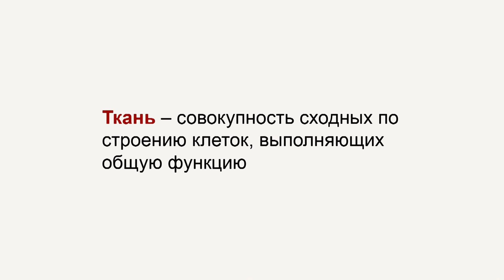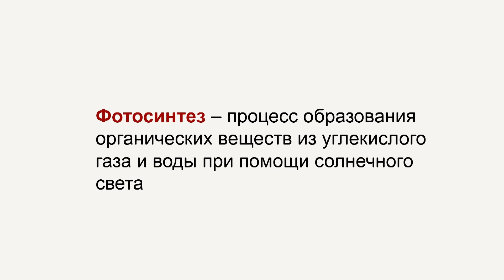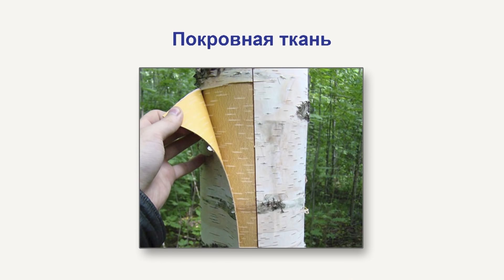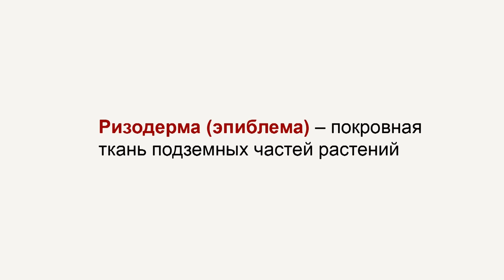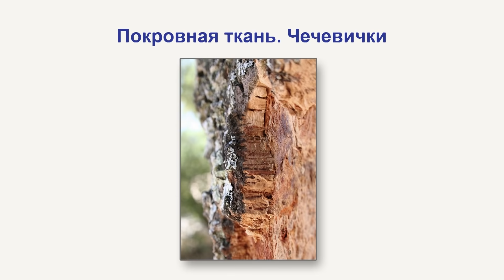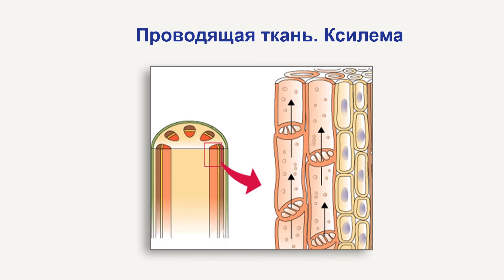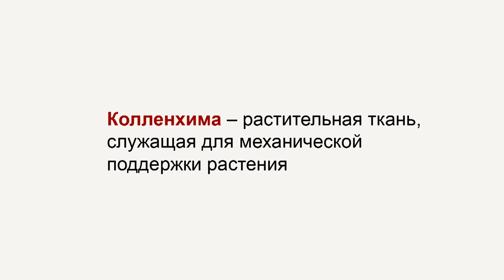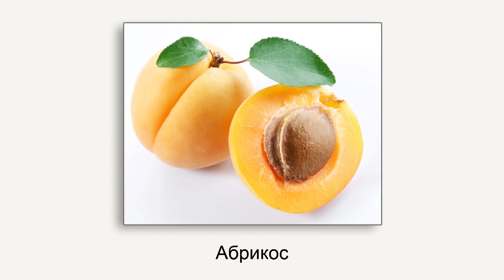Ткани растений. Видеоурок по биологии 5 класс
На этом уроке мы поговорим об основных группах растительных тканей и дадим им характеристику.